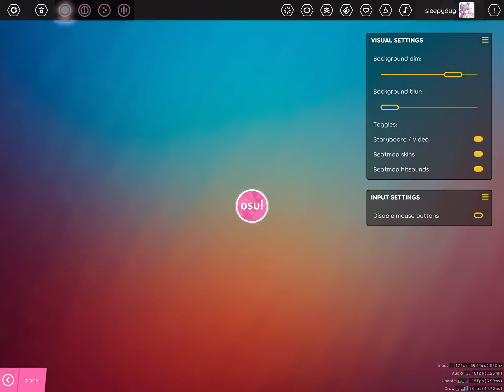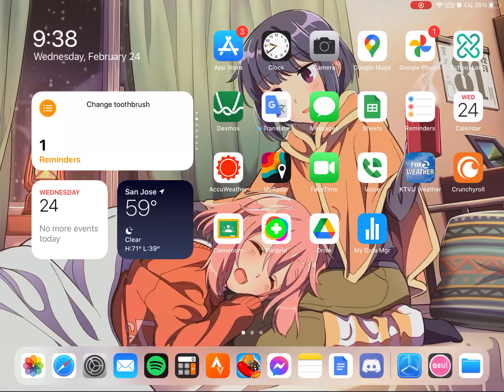Running Centipede on iOS osu!lazer until it crashes